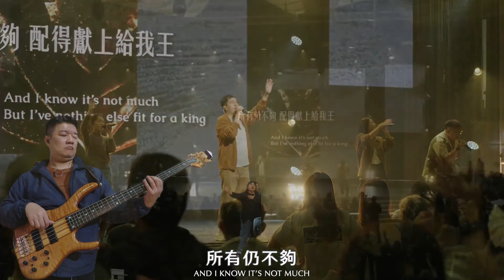2024.11.24 第1堂_合成_自錄音訊 Tell The Story(Psalms 8), You Are Good(NB), Gratitude, 恩雨大降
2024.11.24 第1堂_合成_自錄音訊 Tell The Story(Psalms 8), You Are Good(NB), Gratitude, 恩雨大降

0:15 Tell The Story(Psalms 8)
6:15 You Are Good(NB)
11:50 Gratitude
19:37 恩雨大降